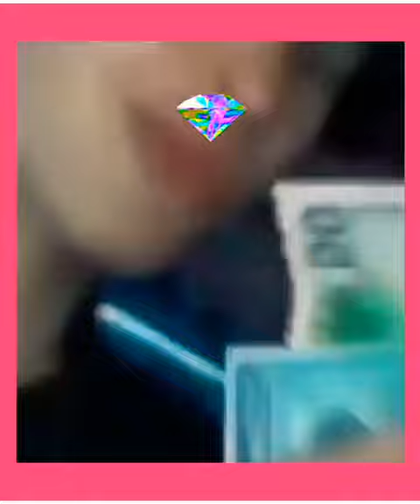SCUTTER HUD"Hoje nois tá bem"clipe oficial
Primeira de muitas espero que gostem
Prod.Orum Records